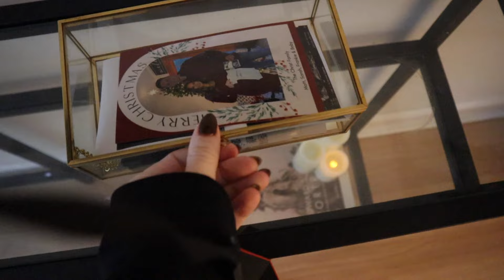FEW DAYS IN MY LIFE: 16 Week Doctor Appointment + Bachelorette Cabin Weekend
come with me to my 16 week doctors appointment! we got to see baby again and had a fun little date night after! also go on my cousins bachelorette trip to the Poconos!

sorry this vlog is a little all over the place!!

xx sarah

♪ Cheese (Prod. by Lukrembo)